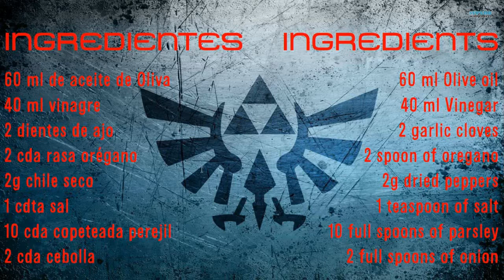Receta - Chimichurri Force India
Mi primer experimento con animaciones en Power Point